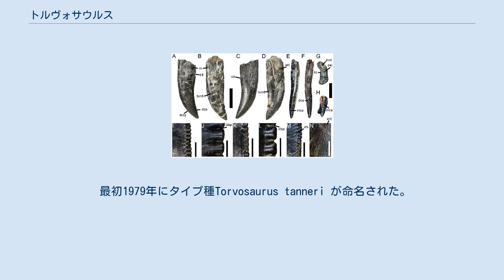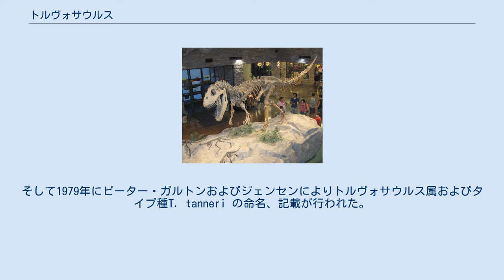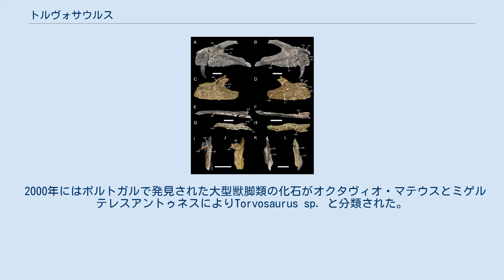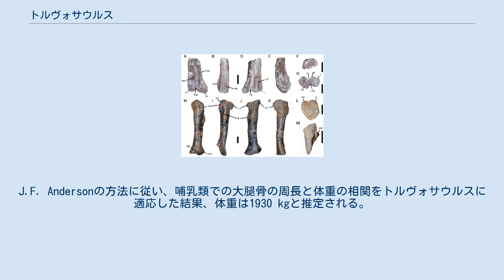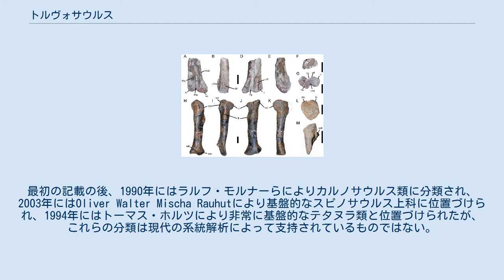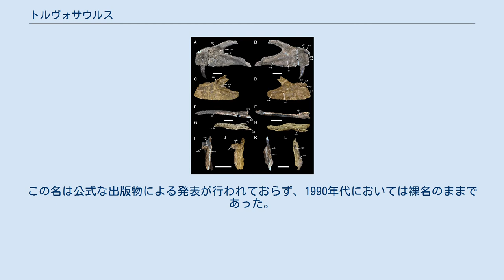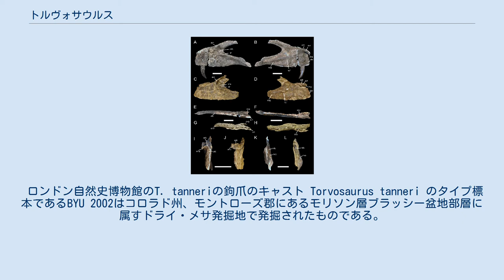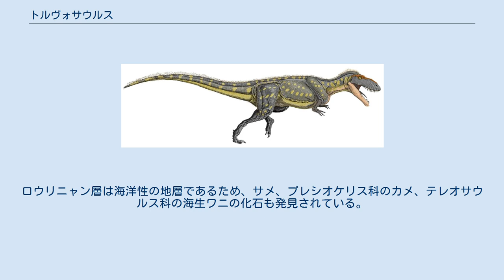トルヴォサウルス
トルヴォサウルス（Torvosaurus）はジュラ紀後期（約1億5300万年前-1億4800万年前）に現在の北アメリカおよびヨーロッパに生息していた大型の獣脚類恐竜の属である。
化石はアメリカ、コロラド州とポルトガルで発見されている。
現在のところメガロサウルス科に分類され、Torvosaurus tanneriとTorvosaurus gurneyiの2種が含まれている。
 最初1979年にタイプ種Torvosaurus tanneri が命名された。
T. tanneri は全長は約10 mの大型でがっしりとした体格をもつ、二足歩行の肉食動物である。
当時としては最大の肉食動物であり、エパンテリアス（実際にはアロサウルスの大型の個体である可能性がある）やサウロファガナクスも同時代の同じ自地域に生息していた。
 現在は第2の種Torvosaurus gurneyi とされている標本は、当初全長11 mに達すると主張されたものの、その後これより小さなものであることがわかっている。
骨の形態からは短いながらも非常に強力な腕を持っていたと考えられる。
ポルトガルで発掘されたトルヴォサウルスは10歳の男の子が頭骨の一部を発見した トルヴォサウルスはピーター・ガルトンおよびジェームス・ジェンセンにより1979年にTorvosaurus tanneri をタイプ種 として命名された。
 属名はラテン語で「獰猛な」を意味するtorvus とギリシャ語で「トカゲ」意味するsauros (σαυρος) から造語された、もので「獰猛なトカゲ」を意味する。
タイプ種の種小名tanneri は末日聖徒イエス・キリスト教会の大管長会第一副管長であるネイサン・エルドン・タナーに献名されたものである。
第2の種Torvosaurus gurneyi　は 古生物アーティストのジェイムズ・ガーニーに献名されたものである。
 ボローニャのカッペリーニ博物館に展示のT. tanneriの復元頭骨 トルヴォサウルスの化石は北アメリカとポルトガルで発見されている。
1971年にコロラド州、デルタのVivian Jonesはモファット郡にあるCalico Gulch Quarryで巨大な1本の獣脚類の親指の鉤爪を発見した。
そして、この化石をブリガムヤング大学の古生物学者ジェームス・ジェンセンに見せた。
Vivianの夫Daniel Eddie Jonesは同様の化石を発見するために、ジェンセンをドライ・メサ発掘地へと案内した。
ここでは後にスーパーサウルスや多数の巨大な獣脚類の化石が発見されており、モリソン層であることが分かっている。
1972年からジェンセンとKenneth Stadtmanによるドライ・メサでの発掘が行われた。
そして1979年にピーター・ガルトンおよびジェンセンによりトルヴォサウルス属およびタイプ種T. tanneri の命名、記載が行われた。
さらに1985年には頭骨の要素を含む追加の化石がジェンセンにより報告された。
コロラドで発見された化石については、その後さらに1991年にBrooks Brittより再記載が行われている。
 MT. gurneyi と T. tanneri の上顎骨の比較 ホロタイプであるBYU 2002は当初、上腕骨と下腕（橈骨および尺骨）であると考えられた。
パラタイプにはいくつかの胴椎と骨盤、および手の骨が含まれている。
1985年に記載された化石が加えられた時点で、まだ発見されていない主な部分の骨は肩帯と脛だけであった。
最初にCalico Gulch Quarryで発見された鉤爪である標本BYUVP 2020はドライ・メサから195 km離れた場所で発見され、同一の種のものであるか不明なため暫定的にこの属のものとされた。
ホロタイプおよびパラタイプは少なくとも3個体（2個体の成体と1個体の幼体）のものである。
1991年にBrittはホロタイプの前肢の骨はすべてが同じ生物のものである証拠が無いと結論し、この中から左上腕骨をレクトタイプに指定した。
この他にいくつかのばらばらの骨や遊離歯がアメリカの他の発掘地で発見され、トルヴォサウルスのものとされている。
 1992年にワイオミング州コモ・ブラフで大型獣脚類の化石が発見され、ロバート・バッカーらによりエドマルカ・レックス（Edmarka rex）と命名された。
この...